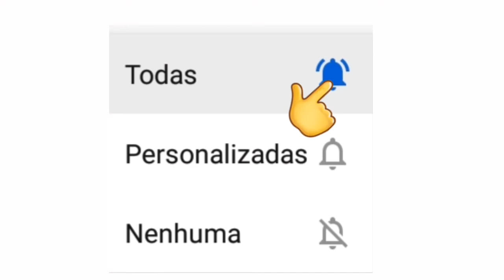LIVES DE HOJE QUARTA FEIRA 21/10 - LIVES AO VIVO AGORA | LIVE AO VIVO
Lives de Hoje 21/10 Quarta feira - LIVES AO VIVO AGORA | Live ao vivo

Lives de Hoje Quarta feira

FLAMENGO LIVE AO VIVO

Flamengo e Junior Barranquilla live ao vivo

Sepultura live ao vivo ao vivo

Flamengo Hoje Quarta feira 21/10 Libertadores

Acha faltou Algumas lives? deixe nos comentários!